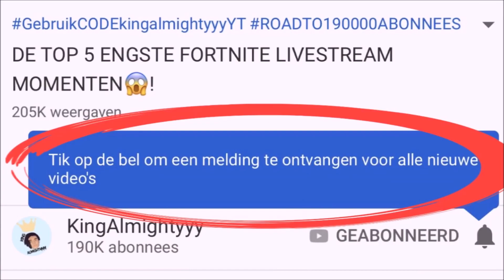IK VERRAAD DE PUMP EN GA VREEMD MET DE DRUM SHOTGUN😭! | Fortnite Nederlands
● 💙 Support Creator Code!: kingalmightyyyYT

●🎮 Settings: Sensivity: 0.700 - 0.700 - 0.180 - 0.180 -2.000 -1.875
HUD Scale: 0.75
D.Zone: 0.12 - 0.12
Color Blind: Tritanope 10
PSN: Trugnaarlobyland